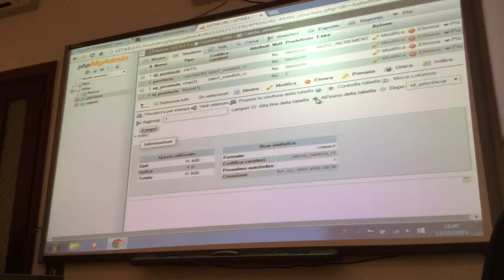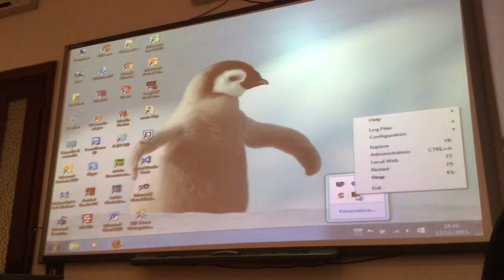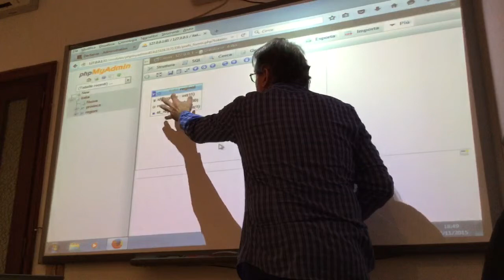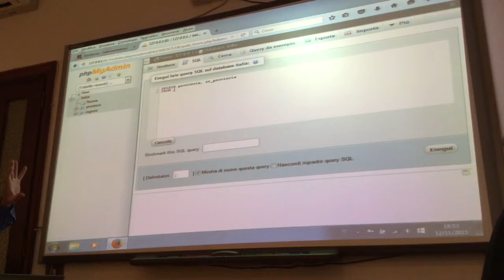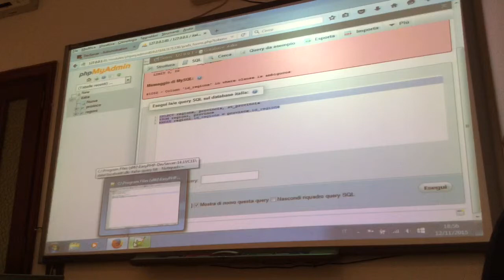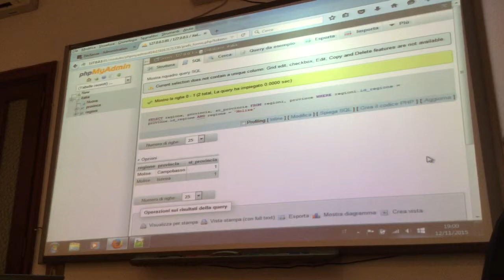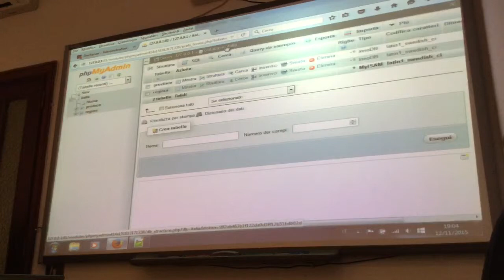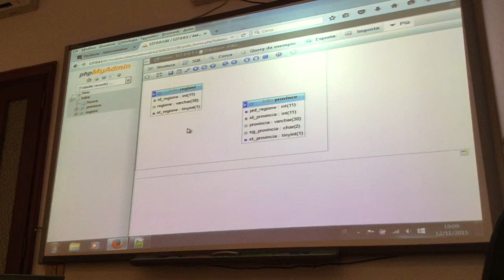Corso PHP/MySQL: Creare Database Relazionali - Parte 1.0